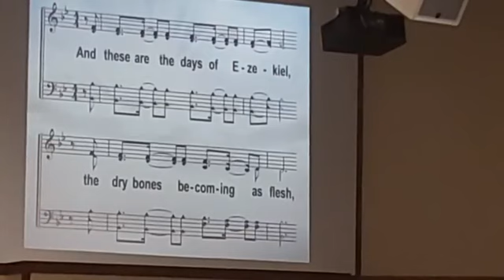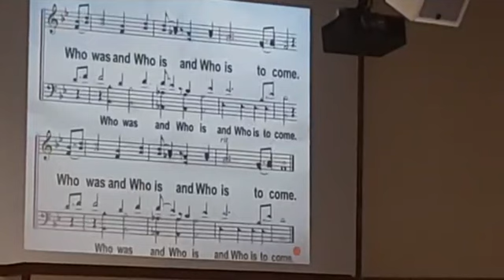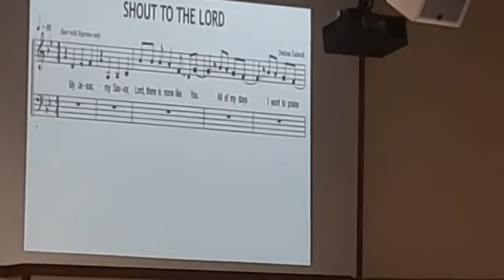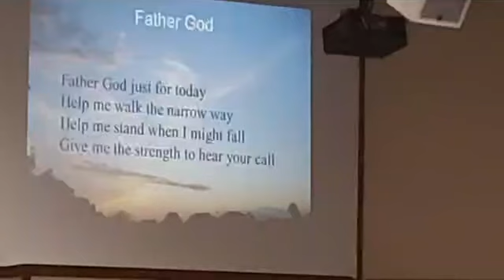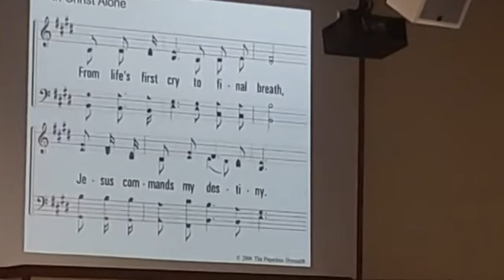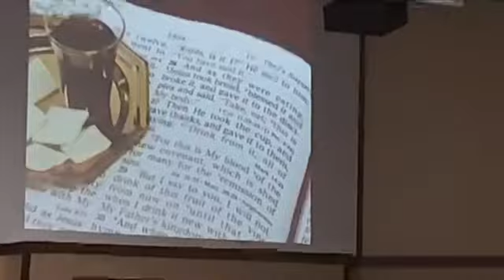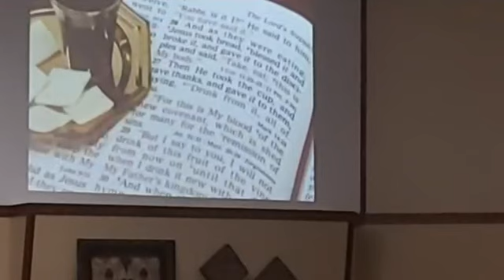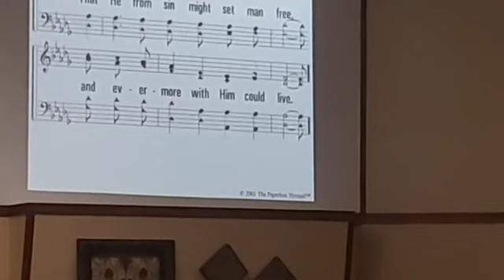1 Worship 10 15 23